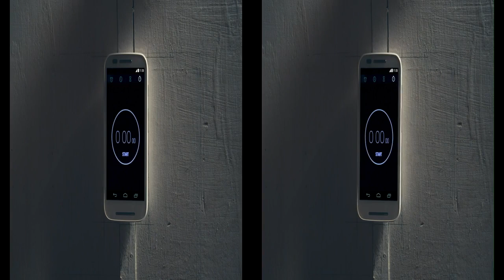Meet New Moto E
Introducing the new Moto E. Built to last. Priced for all.